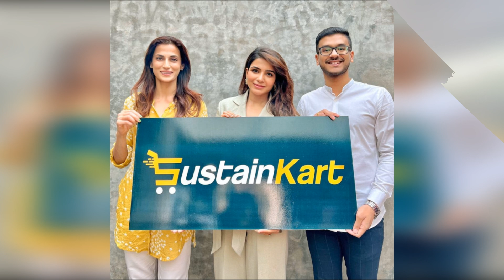Actress Samantha Ruth Prabhu invests in a Startup | Gup Chup Masthi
Actress Samantha Ruth Prabhu invests in a Startup